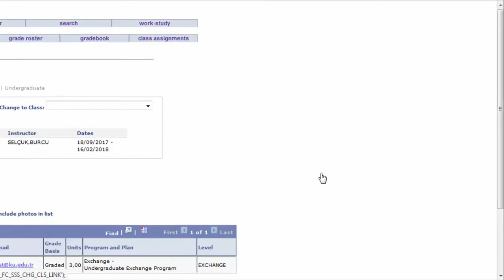How To View Class Roster with Student Photos